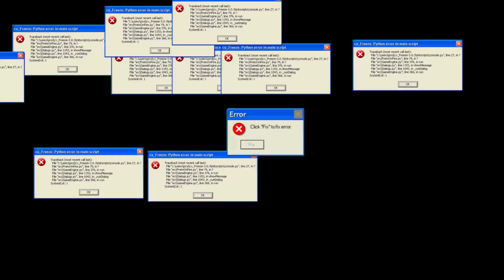New Fortnite Update, Winterfest Cabin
The skin i was wearing is the PC exclusive free skin.

Sub rn